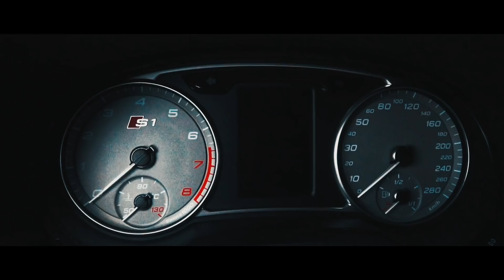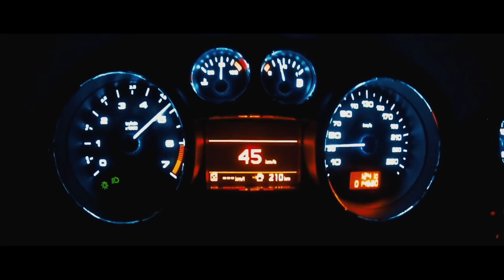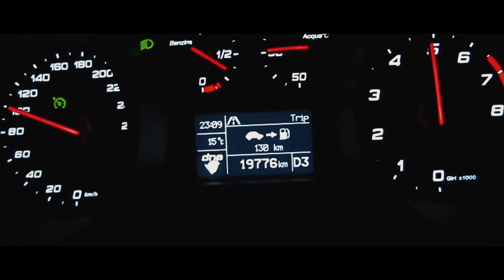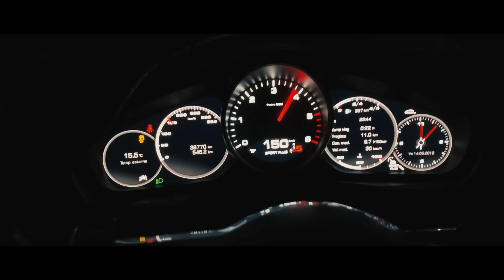13 Autos Interesantes Y Geniales Que Son Ilegales De Conducir En Los Estados Unidos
13 Autos Interesantes Y Geniales Que Son Ilegales De Conducir En Los Estados Unidos